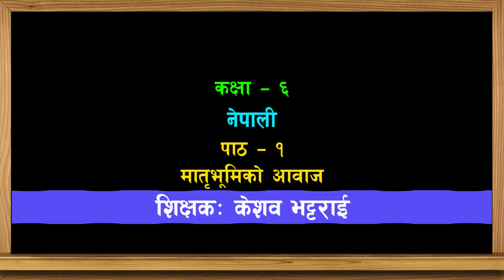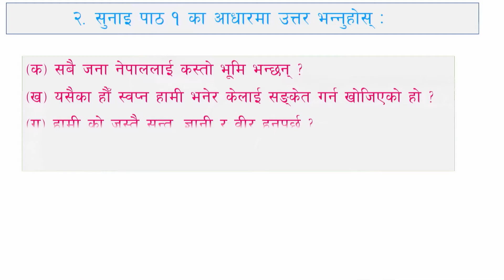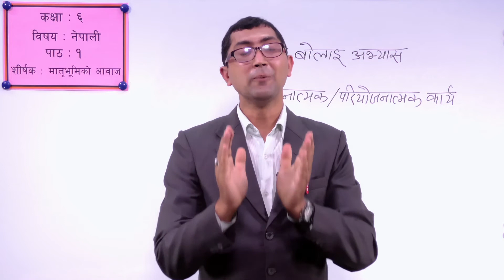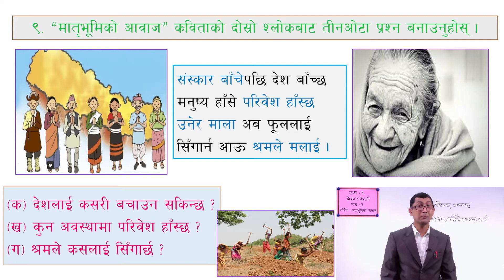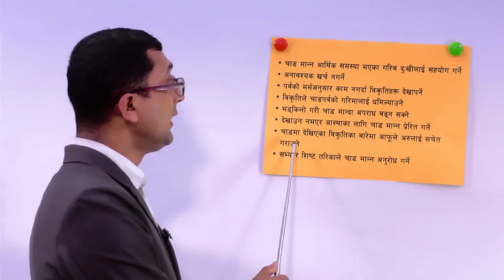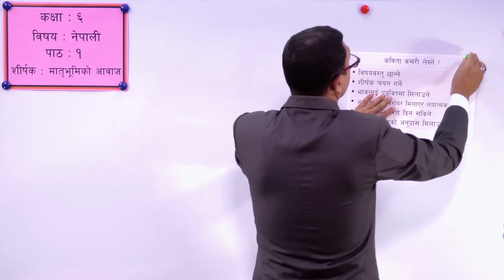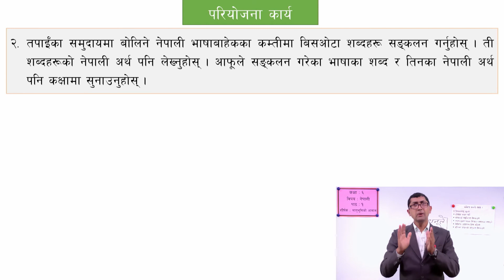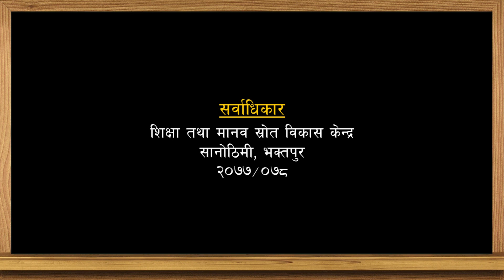५. कक्षा ६ | नेपाली | पाठ १ | मातृभूमिको आवाज